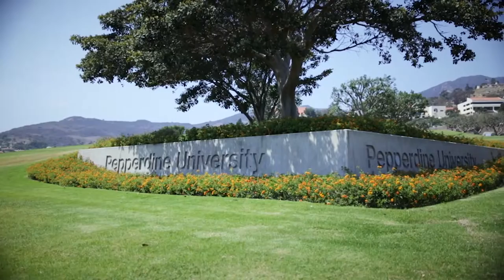Big Square Media - Paul J. Porter Documentary, Reality, and ENG Demo Reel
Demo reel for Paul J. Porter's documentary, reality, and ENG work as a writer, shooter, producer, and editor.  Porter is the owner of Big Square Media in Iola, Kansas.

All content is the copyrighted work of the respective content owners and/or creators and are used here only as demonstrations of the work of Paul J. Porter and Big Square Media.